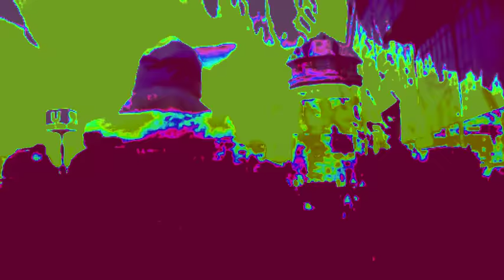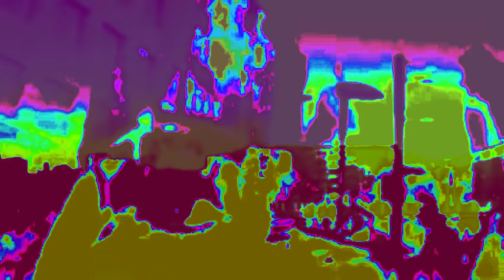Du trägst keine Liebe in dir - Echt - cover von Spaceship 5